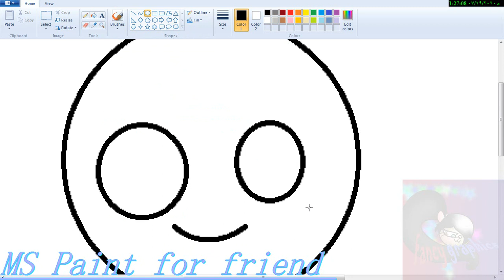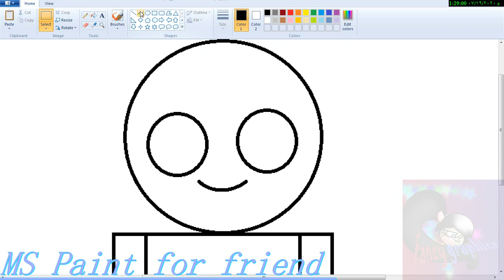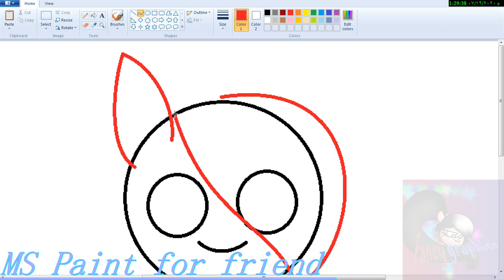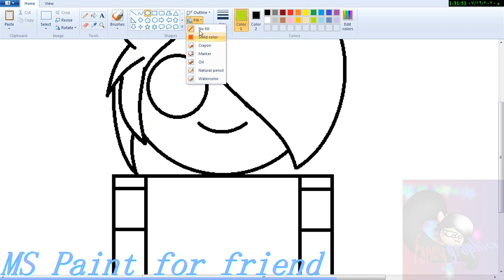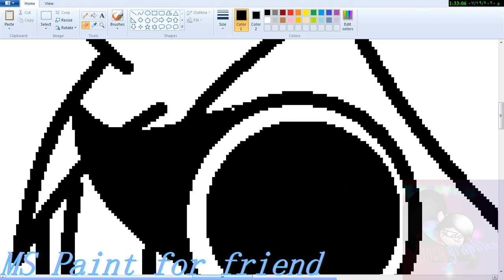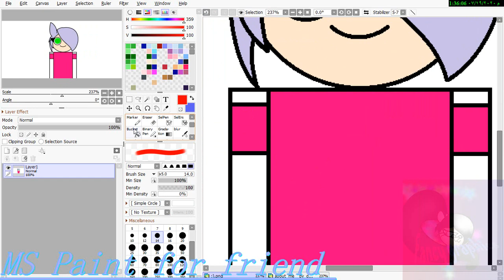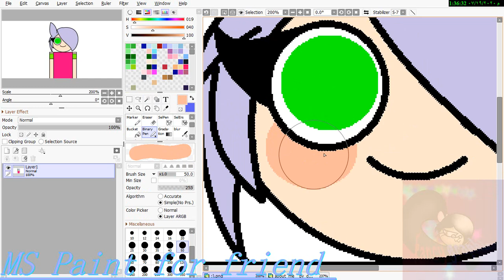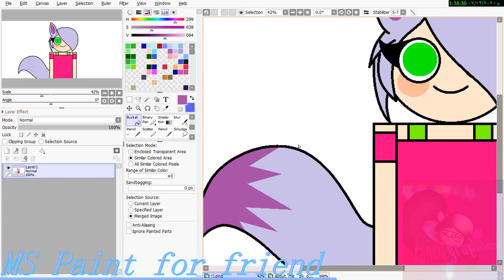MS Paint for Friend ;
You asking me for this Joana